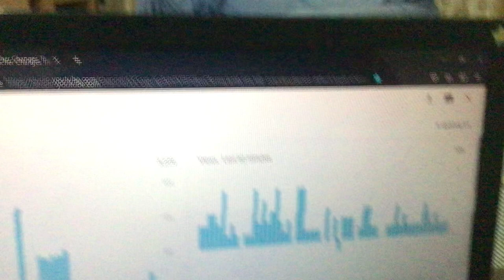Channel views: 100 in the last 60 minutes!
It was over 100…